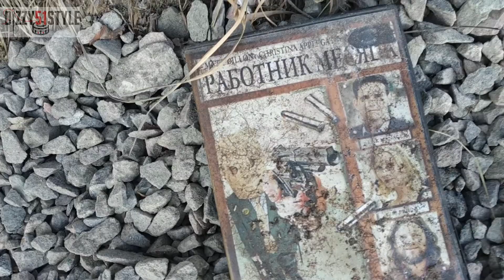СТОЛИЦА ЗАПОЛЯРЬЯ / Кругом грязь / Май Весна Помойка Мурманск Роста 2023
Если, вы, всё ещё скучаете по этому городу, не делайте этого - Здесь не меняется почти ничего...Весенний Мурманск - это отдельная тема для размышления...Грязь , окурки, тонны окурков, бутылки, битое стекло, пластик  - всё это валяется годами вдоль городских дорог во всех округах города. Признаться, я редко хожу пешком, но, то что я увидела в этом 2023 году , повергло меня в уныние, шок, печаль. Понятно, что это всё можно убрать, со временем, но этот песок, которым посыпают дороги в зимний период, он остаётся лежать на дорогах и вдоль дорог и на обочинах, он копится ежегодно так  - десятилетиями и его убирать не будут никогда! Любое дуновение ветра и песчаная буря оставит в ваших волосах, на вашей одежде и одежде ваших детей весь это старый песок с реагентами. да, если бы только на одежде, ведь песок попадает даже в дыхательные пути и домой приходишь весь в грязи пыли улиц города. Грязного города - Мурманск((((((

Тайм код на ролик:
00:00 Вступление Приветствие
00:20 Роста, ул. Осипенко
03:17 ул. Нахимова
06:01 ул. Сафонова
09:20ул. Ушакова
14:47 ул. Лобова
9:45 Бассейн Авангард
11:30 Стадион Авангард
12:30Поликлиника на Лобова
14:30 конечная остановка автобуса 10, 51
15:20 храм; вечерняя школа
16:33 магазин Пятёрочка; магазин Светофор в Росте

Самое плохое, что с каждым годом становится только хуже...

Рада приветствовать всех, кто присоединился !!! мой канал будет интересен тем, кто занимается творчеством сам или наблюдает за процессом в надежде научится чему-то новому. Буду рада, если вам будет интересно у меня в гостях)))). Заходите, смотрите,  комментируйте, буду рада каждому!!

Природа Заполярья,
Мурманск,
сопки,
Крайний Север,
грязный город,
Май,
Весна2023,
Помойка,
дворы Мурманска,
Ленинский Округ